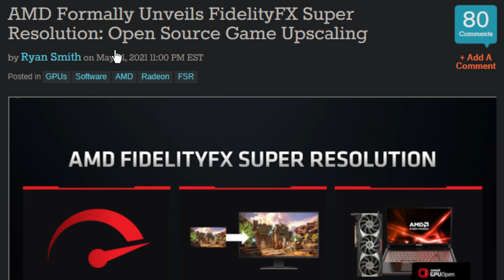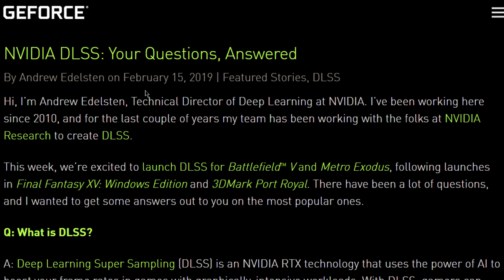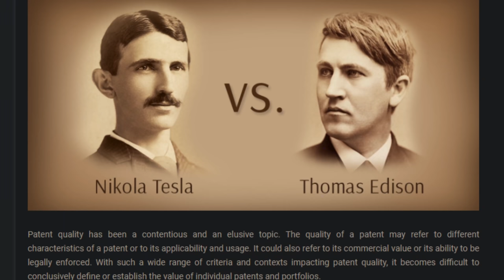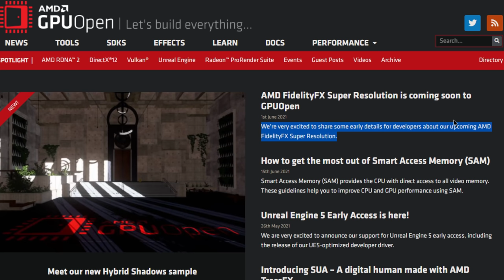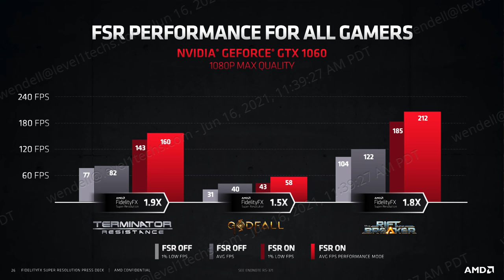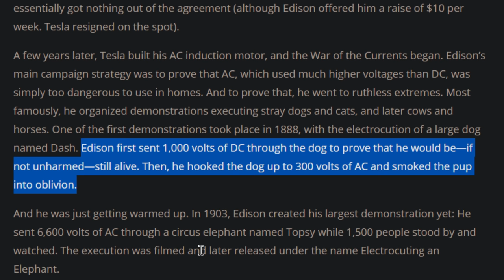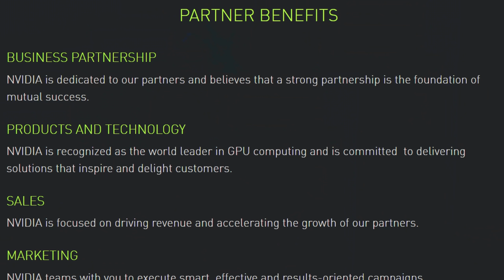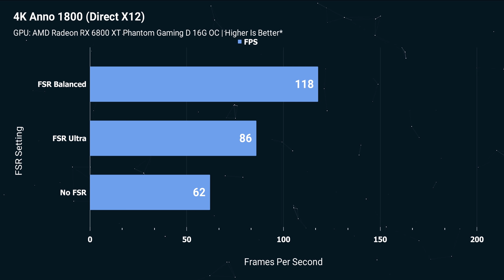AMD Fidelity Fx Super Resolution: For All Gamers, Thoughts & Impressions